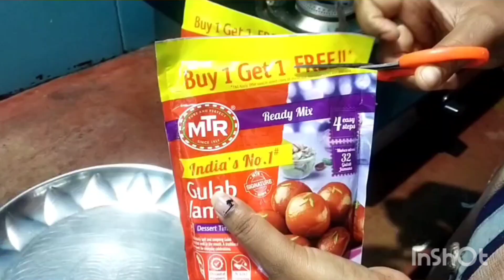gulab jamun recipe,New Year special super tasty😋😋Gulab jamun in Telugu#viral#swapna cooking & vlogs